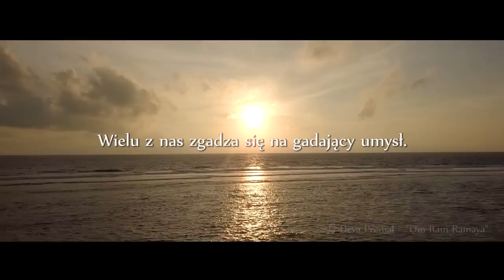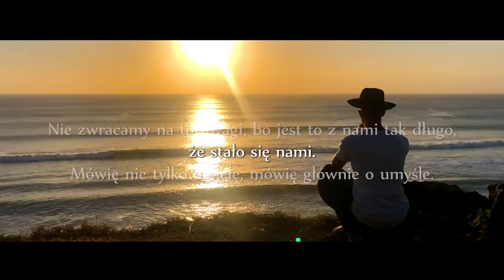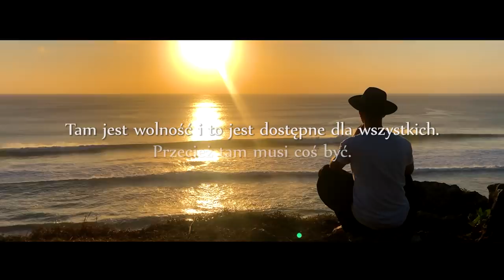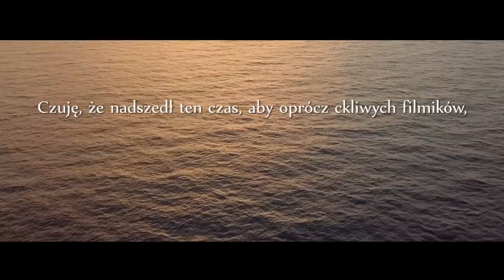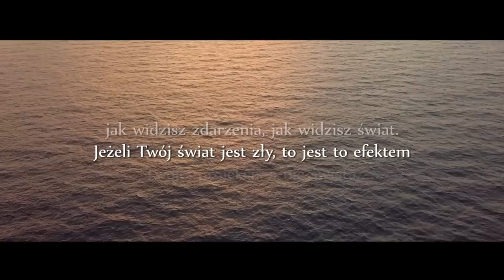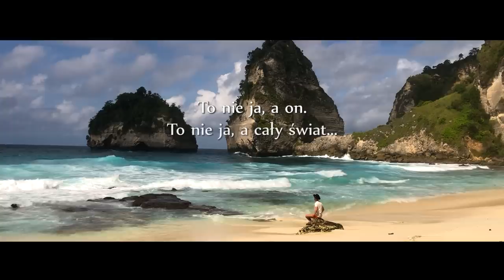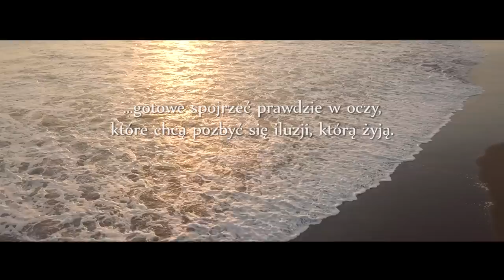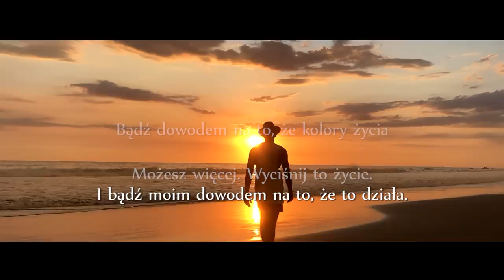Przebudzenie - Twój nowy początek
W dniach 1-15 października wszystkie kursy są na wielkiej wyprzedaży! Następnie bezpowrotnie znikają ze strony!

Kurs „Święty Spokój”, bestseller - 129PLN, wcześniej 777PLN
Kurs „Nieprawdopodobne Możliwości”, przełomowy - 129PLN, wcześniej 777PLN
Kurs „Spotkaj siebie”, pełen miłości - 119PLN, wcześniej 599PLN
Wykład inspiracyjny „Moja Droga" – 69PLN, wcześniej 299PLN

Pakiet kursów zamiast 2153PLN, teraz tylko 333PLN + wykład gratis!

Dostęp do kursów jest na 6 miesięcy!

Utwory wykorzystane w materiale wideo:
♫ Deva Premal - "Om Ram Ramaya"
♫ Parijat - "Journey to the Center"
♫ Ann McDonald- "A Calling Home"
♫ Parijat - "Healing The Heart"
♫ Holloway - "Circadian"
♫ Calum Scott - "Dancing On My Own"

Łukasz